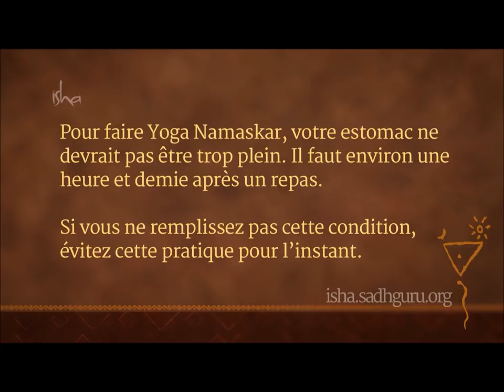Apprenez le yoga en 3 minutes | Sadhguru Français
Aidez à offrir le yoga au monde entier et devenez un Yoga Veera !

Dans cette vidéo, Sadhguru demande à 1 million de personnes d’enseigner une pratique de yoga de 3 minutes à au moins une autre personne.

En faisant cela, vous pouvez éprouver la joie de partager un outil qui peut transformer la vie de quelqu'un !

Apprenez la pratique du yoga namaskar avec cette vidéo, puis partagez-la avec d'autres.